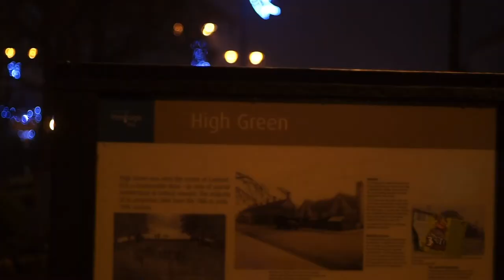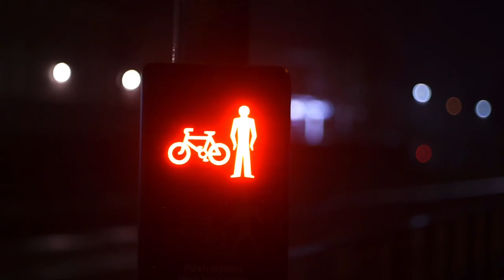a walk in Cannock Town Centre